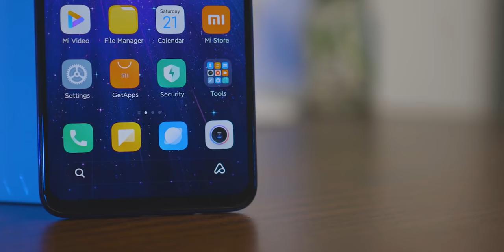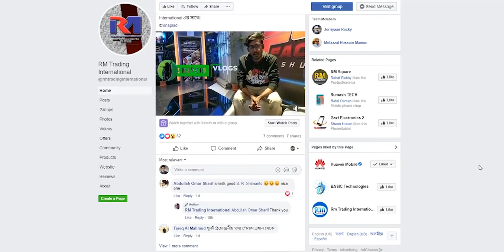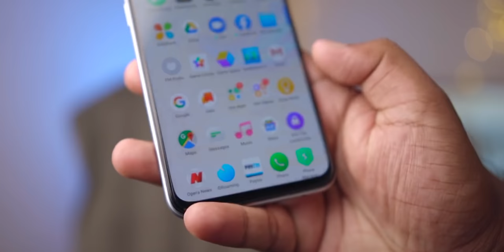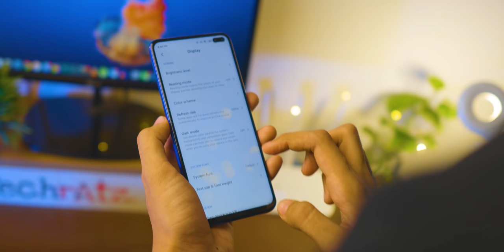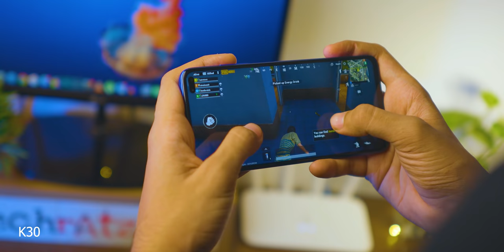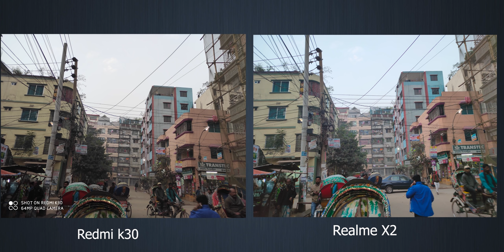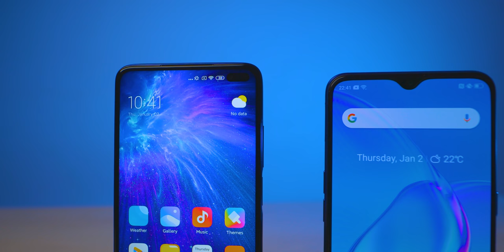কোনটা কিনবেন? RealMe X2 নাকি Redmi K30?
Hay guys, In my k30 Review, most common question I’ve noticed is, which one to choose between RealMe X2 & Redmi K30. So I thought why not make a dedicated video & help you guys to choose. Watch this video till the end & I hope you’ll get the answer. Enjoy.

RM Trading International

Shop# 42,43
Block# A, Level# 6,
Bashundhara City

EMI Facility: "৫০০০ টাকা থেকে শুরু করে যে কোন ফোনে ৩ থাকে ৩৬ মাস পর্যন্ত ২৪ টা ব্যাংকে পাবেন EMi সুবিধা।

ব্যাংকগুলো হল:

• City Bank.
• Brac Bank.
• Bank Asia.
• Trust Bank.
• NCC Bank.
• NRB Bank.
• One Bank.
• Prime Bank.
• Dhaka Bank.
• Premier Bank.
• Meghna Bank.
• Midland Bank.
• Jumuna Bank.
• Standard Bank.
• Mercantile Bank.
• South East Bank.
• Lanka Bangla Bank.
• Al-Arafah Islami Bank.
• Eastern Bank Limited. (EBL)
• NRB Commercial Bank. (NRBC)
• United Commercial Bank. (UCB)
• Standard Chartered Bank. (SCB)
• Social Islami Bank Limited. (SIBL)
• Mutual Trust Bank Limited. (MTBL)
• Dutch Bangla Bank Limited. (DBBL)
• South Bangla Agriculture Commercial Bank. (SBAC)

তাছাড়া অফিসিয়াল প্রোডাক্টে ও রয়েছে ৩ থেকে ৬ মাস পর্যন্ত 0% ইন্টারেস্টে EMi সুবিধা।"